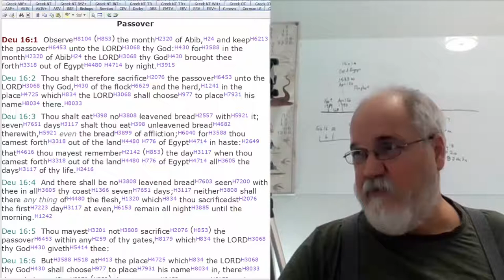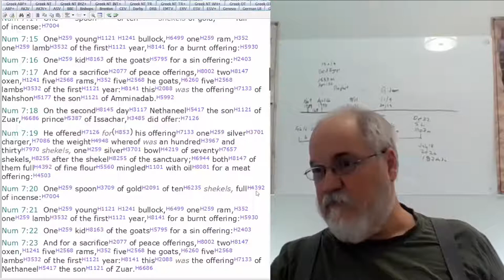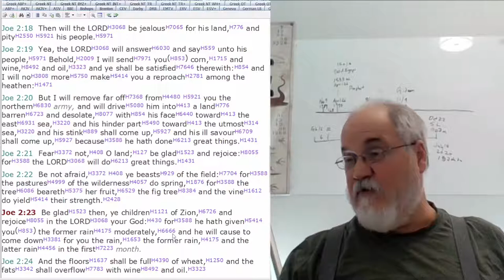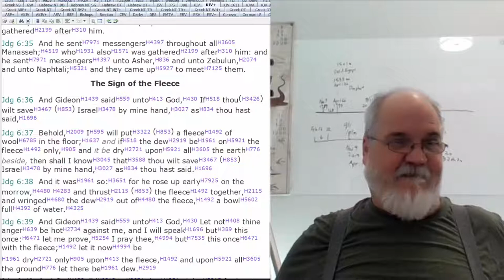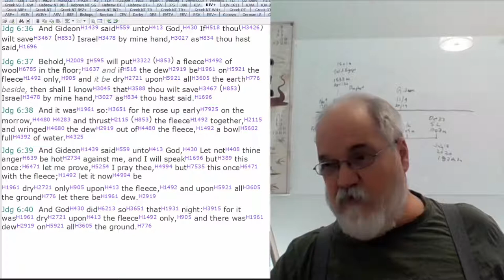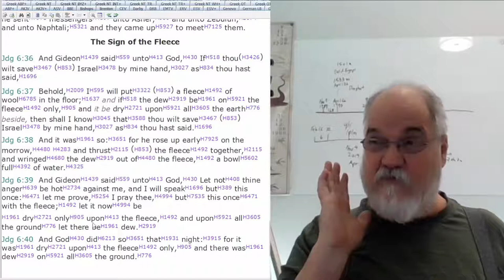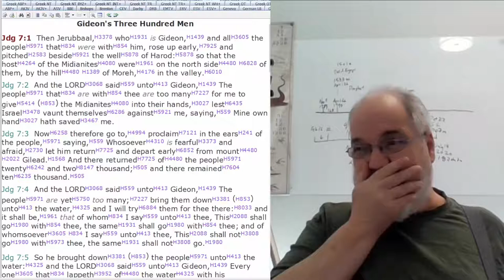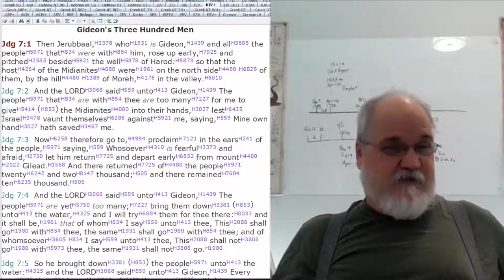2022 11 02 214. Understanding The Lines